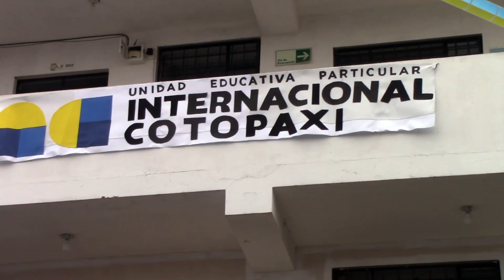UNIDAD EDUCATIVA INTERNACIONAL COTOPAXI INVITA A LA TERCERA EDICIÓN DE LA MINI MAMA NEGRA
Información | Este viernes 15 de noviembre, la Unidad Educativa Internacional Cotopaxi celebrará la tercera edición de la Mini Mama Negra, un evento abierto a la comunidad para celebrar esta tradición cultural.